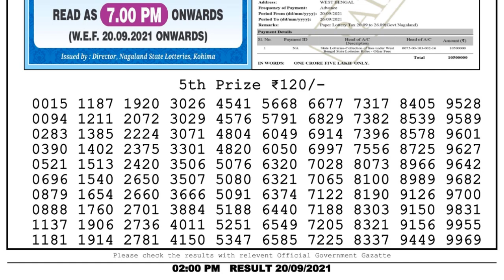Lottery Sambad Result 2pm 20.9.21 Nagaland State Lottery Result